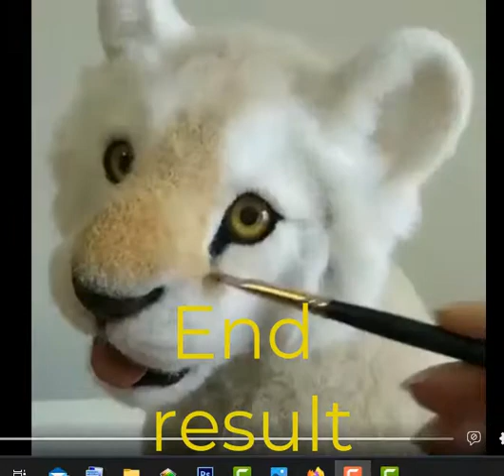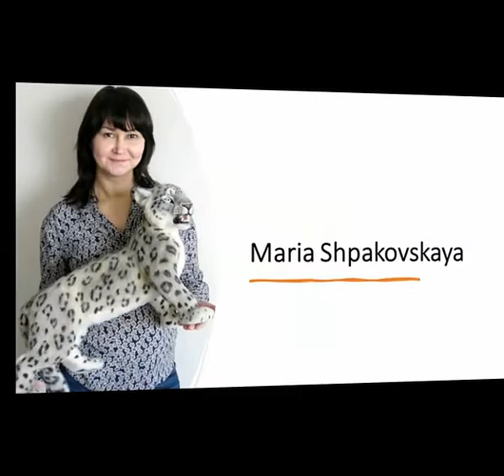Maria Shpakovskaya painting fur detail felting realistic animals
Maria Shpakovskaya painting fur detail felted realistic animals.
Here I have put together a collection of how maria paint the details on her amazing realistic sculptures. From head to body to feet, using both wet and dry techniques adding every detail as she goes.
These videos are made to help others as maria would have wanted.
Truley amazing work !